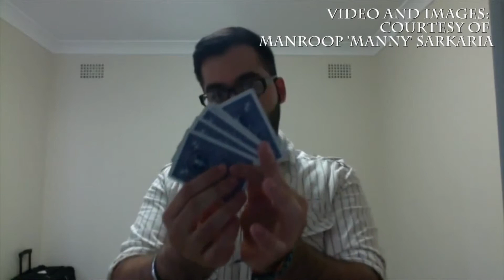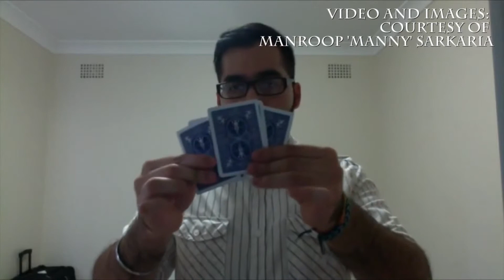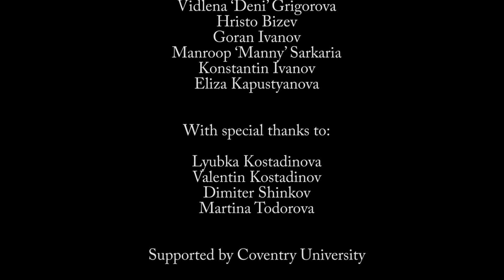The Power of Subconscious: Stress & Hypnotherapy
A TV documentary made as part of my university final project.
In case you've found my work intriguing, feel free to take a glimpse of my various writings on my personal blog